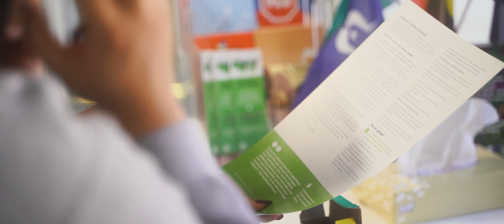What do you Tune Out to Tune in?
Local young people share their experiences with mental health and discuss what they do to manage stress and anxiety. A partnership project between headspace, 3Bridges Community and the Georges River Council Youth Advisory Committee.

Please let us know your thoughts on this video by filling out our short survey